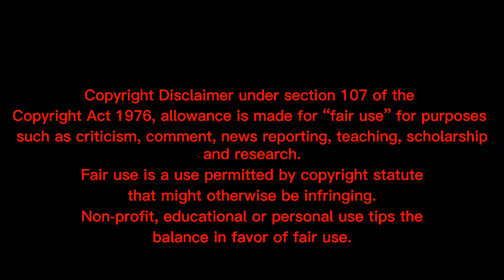The Gacha Community Has Made An Murder Trend.AGAIN.